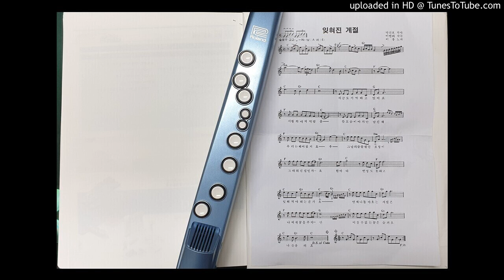Forgotten Season 잊혀진 계절 (Aerophone Mini)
10월의 마지막 밤을